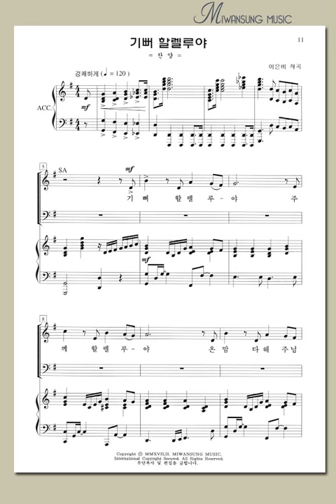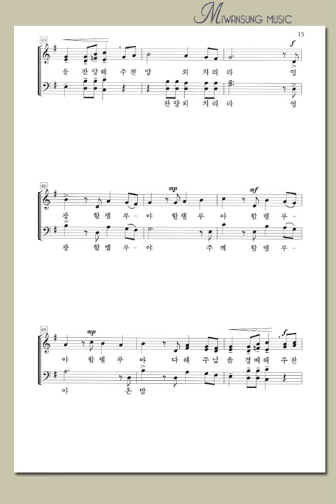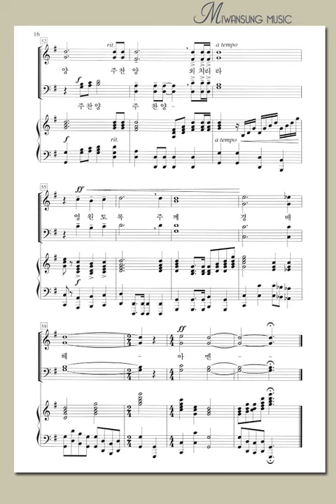기뻐 할렐루야 / 알토파트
소편성관현악 성가곡집7 / 기뻐 할렐루야 / 알토파트